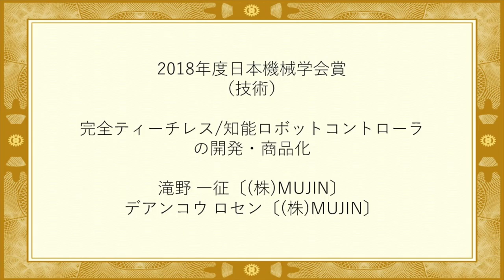2018年度学会賞（技術）-完全ティーチレス/知能ロボットコントローラの開発・商品化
受賞者PR
滝野 一征〔（株）MUJIN〕